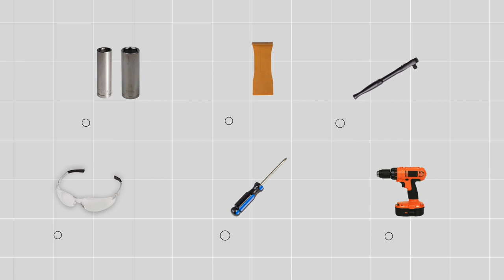2016 Honda CR-V Trailer Wiring Harness Installation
This video covers the wiring harness installation for Tekonsha 118561 on a 2016 Honda CR-V. Learn how to install the trailer wiring on your 2016 Honda CR-V from a U-Haul installation professional. With a few tools and our step-by-step instructions you can complete the installation of Tekonsha 118561.

To purchase this wiring harness and other towing accessories for your 2016 Honda CR-V, _wiring&utm_campaign=hitches

0:00 Intro

0:22 Tool List

0:30 Locate Wiring Harness/ Remove Cargo Panels

1:55 Connect Trailer Connector To Harness

2:32 Add fuse to fuse panel

2:41 Route wiring to under vehicle

3:22 Connect Connector To Bracket

3:52 Outro